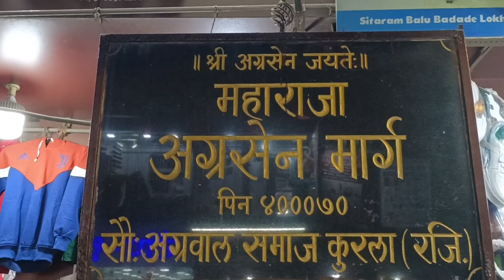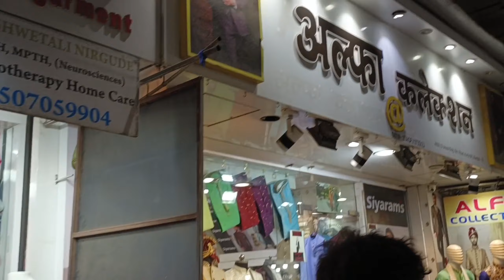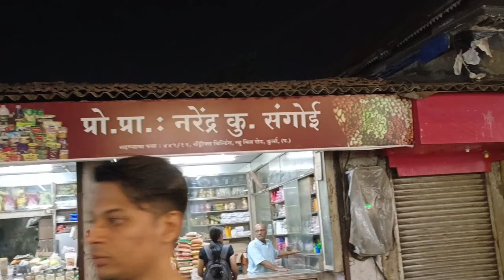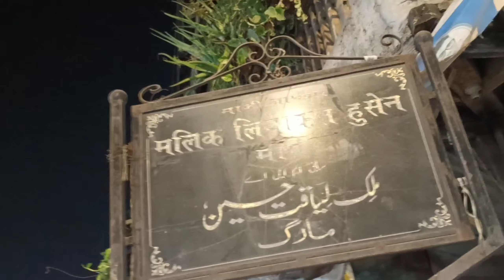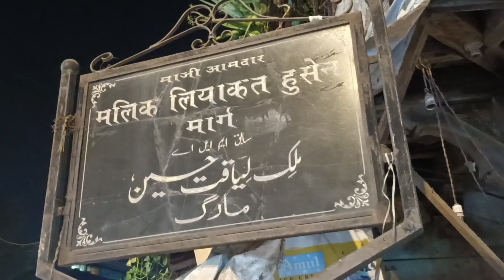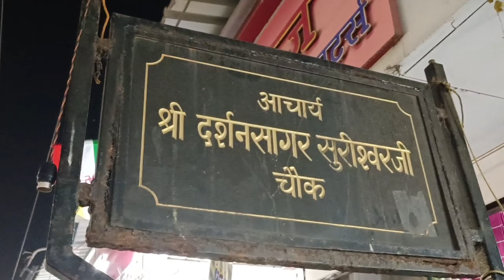WALKING TOUR KURLA WEST NEAR STATION MARKET MUMBAI🙏🏻🕊️👍🏻🫰🏻🚶🏼🇮🇳